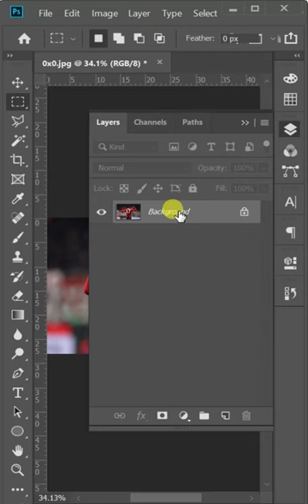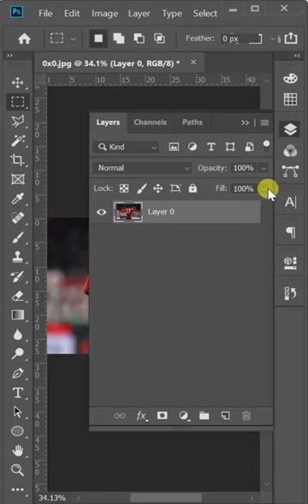TUTORIAL CONTENT AWARE RAFAEL LEAO AC MILAN [PHOTO]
TUTORIAL CONTENT AWARE IN PHOTOSHOP

ARE YOU LOOKING FOR GRAPHIC DESIGNER?
WE ARE YOUR SOLUTION FOR DESIGN FLYER, POSTER,ETC.